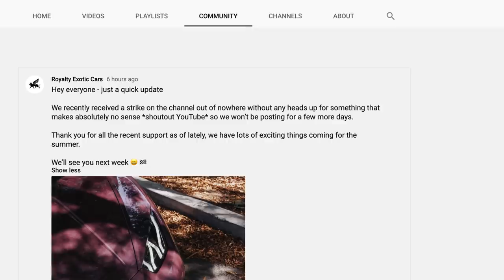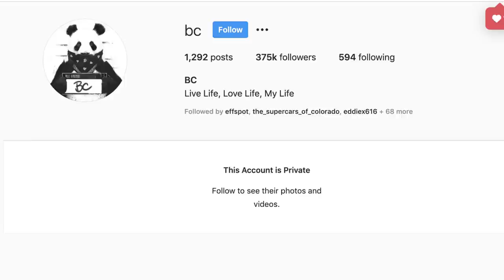TRUMP JUST HAMMERED DDE?! Houston SUSPENDED From Youtube?! WRECKED Gemballa GT Owner RETURNS?!